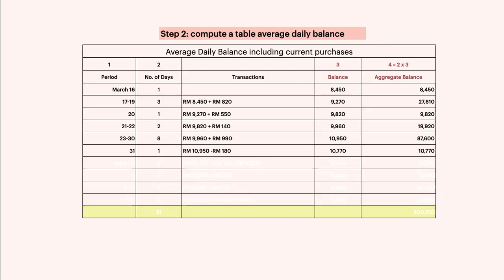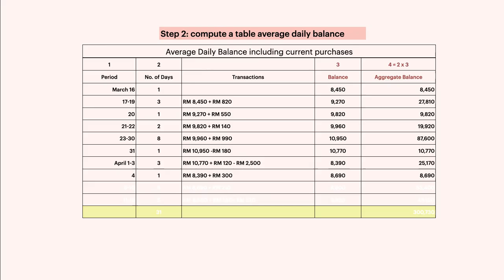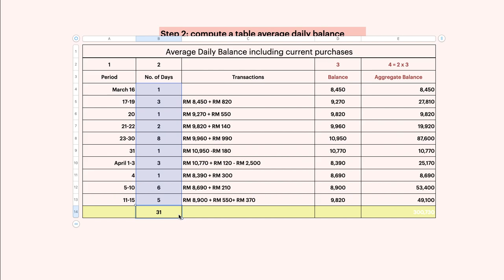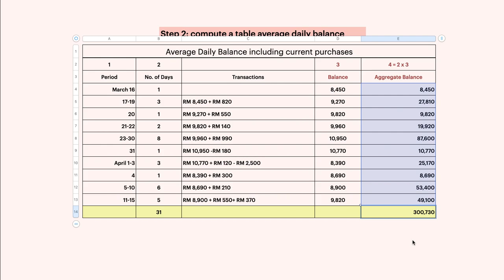FIN533 Topic 4 Consumer credit Dec 2019 [Part 2/3]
Step by step to answer consumer credit.
Part 1:Introduction how to answer and using average daily balance method including current purchases.
Part 2:to construct table average daily balance
Part 3:to calculate average daily balance, interest charge, total outstanding balance, minimum payment, outstanding balance after minimum payment.